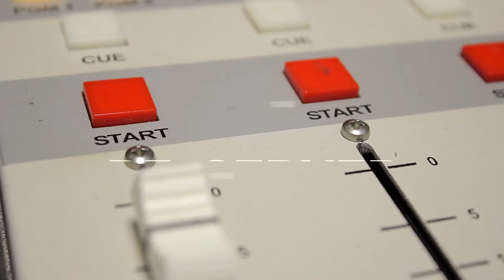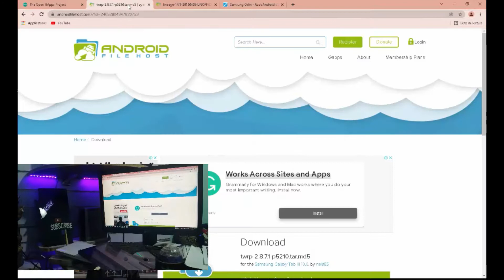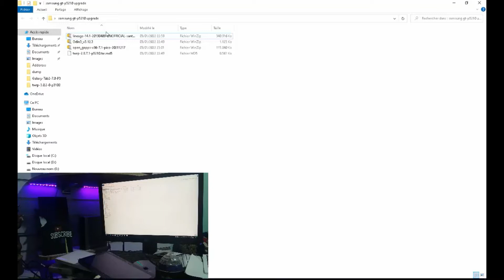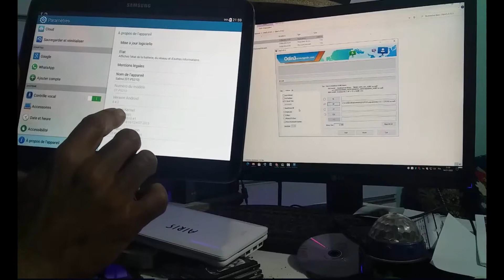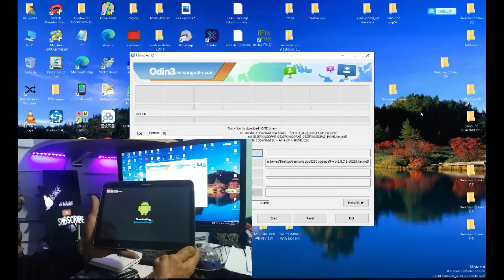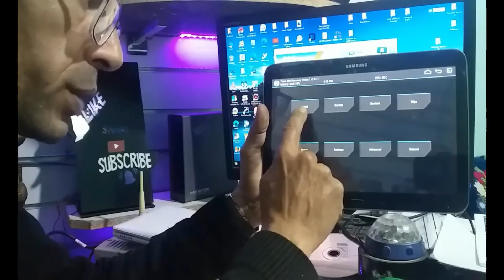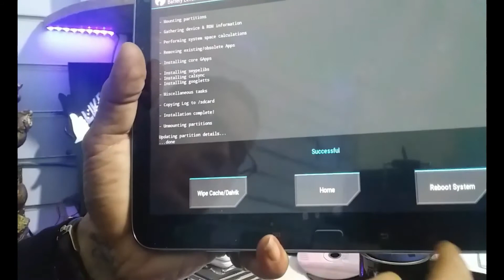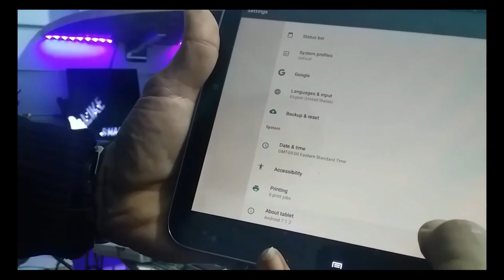GALAXY TAB3 P5210 Root TWRP and UPGRADE TO ANDROID 7 1 2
zian.fouad.fbs